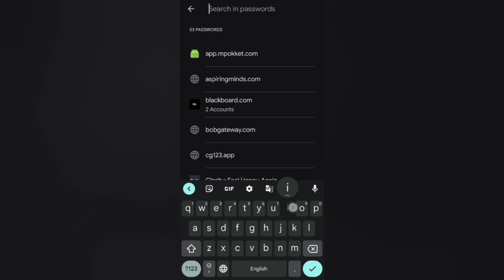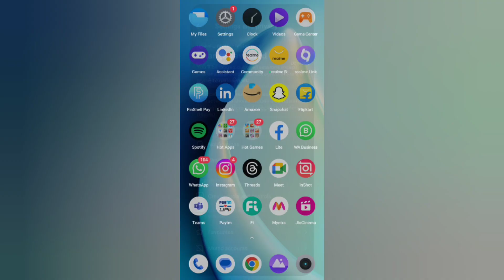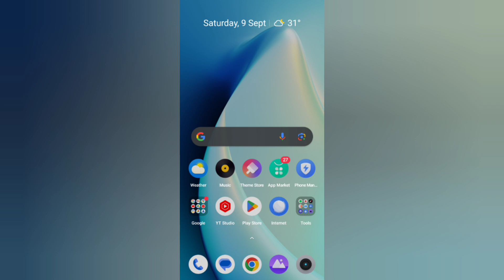instagram ka password kaise pata kare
ujjwal._.pratik

How to See Your instagram Password if you Forgot it [2021]
Instagram Ka Password Kaise Pata Kare | Instagram password bhul gaye to kya kare | Change Kaise Kare
Instagram ka password kaise pata kare 2023 | instagram password bhul gaye to kya kare | change kare
Instagram Ka Password Kaise Pata Kare | apna instagram ka password kaise pata kare 2023 | insta
Instagram Ka Password Kaise Pata Kare | instagram ka password kaise pata karen | insta dekhe nikale

instagram ka password bhul jaye to kya kare
instagram ka password forget kaise kare
instagram password reset without phone number or email
instagram password check kaise kare
instagram password
instagram password marannal malayalam
how to find instagram password if we forget
how to find instagram password if we forget in tamil
how to find instagram password of anyone
how to find instagram password in google account
how to find instagram password malayalam
how to find instagram password if we forgot malayalam
how to find instagram password if we forget in malayalam
how to find instagram password when logged in
how to find instagram password without email and phone number
how to see your instagram password while logged in
how to find out your instagram password without resetting it
how to see your instagram password if you forgot it
how to know your instagram password if you forgot it
how to find out your instagram password if you forgot it
how to find out your password on instagram 2021
insta id ka password bhul jaye to kya kare
how to forget insta id password
instagram password change kaise kare
how to see instagram password and username
instagram ka password kaise pata kare dusre ka bina otp ke